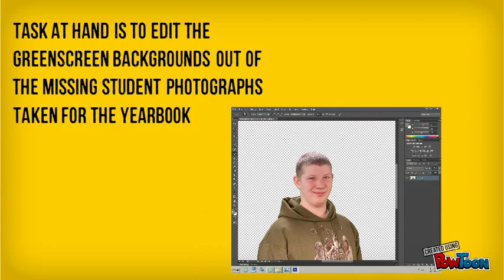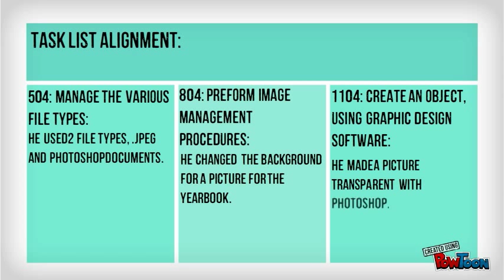Copy of Kenneth Knarr - Production Logs